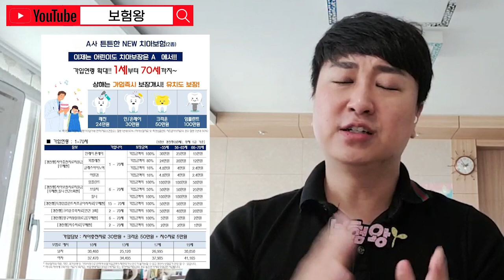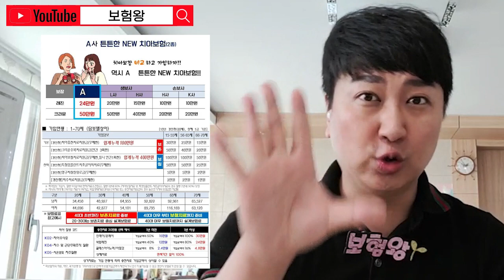치아보험 그만 비교해 !! 보존치료만 원하면 무조건 요기??(f.크라운 50 인레이30 온레이30 레진24만원)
치아보험 끝판왕보험 소개해드립니다

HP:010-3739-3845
카톡친구추가:r2an
카톡플러스친구:보험왕